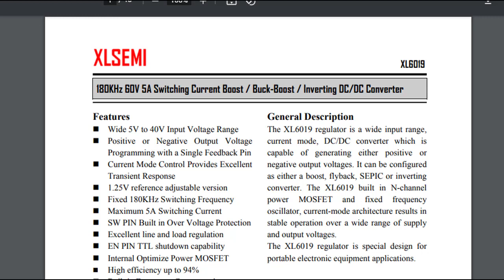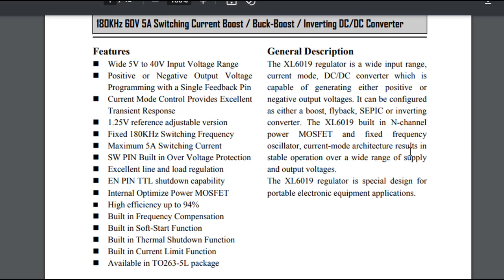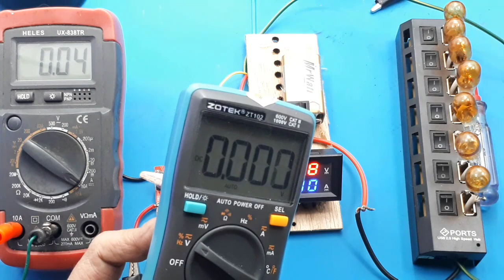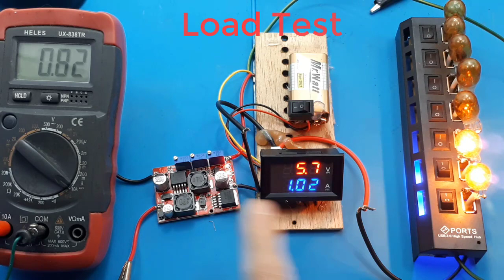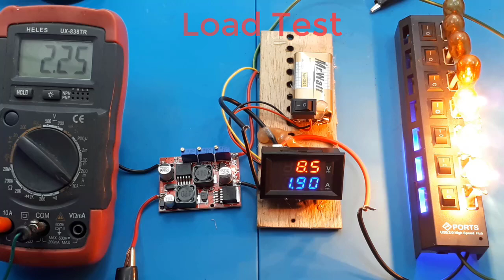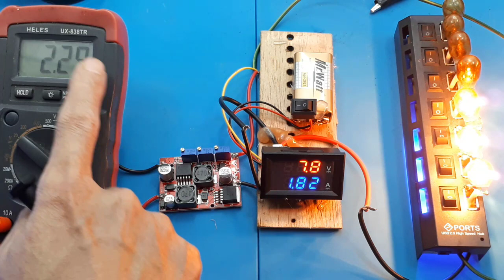Step Up Down Boost Buck Module Xl6019 LM2596S penurun penaik tegangan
Step Up Down Boost Buck Module Xl6019 LM2596S DC DC penurun penaik tegangan
Video ini hanya mentest modul automatic step up down.

Link pembelian :
1. Cek Auto Step Up Step down (OTOMATIS) DC - DC ~ LM2596s XL6019 dengan harga Rp52.000. Dapatkan di Shopee sekarang!
2. Auto Step Up Step down (OTOMATIS) DC - DC ~ LM2596s XL6019

Modul ini sangat baik digunakan pada kendaraan dengan tegangan 12V, agar teganganstabil di 12V.

00:00 radal05
00:11 Auto step up down
01:22 Data sheet LM2596
01:45 Data sheet XL6019
02:05 Spesifikasi Step Up Down
02:41. Test modul step up down

Specification: Input Voltage :4-35V Output voltage: Continuously adjustable1.25-25V unload adjust Output current: 3A MaxIf more than 15W, please install the heat sink CC range :0-2A adjustable Revoing light current: CC value 1%-100%, default is 0.1 times Minimum voltage difference: 2V Output power: natural cooling 15W Conversion efficiency: 80% the higher the output voltage, the higher the efficiency Operating Temperature: Industrial -40 ° to 85 ° ambient temperature more than 40°, lower power use, or add heat sink Full load temperature rise: 45 ° Indicator: CC indicator is Red, arging indicator is Red, arging completed the indicator is Blue. Output short circuit protection: Yes, constant current. Connect method: Can solder on the PCB with wire directly Input: IN input Positive is, IN- input negative Output: OUT output is positive, OUT- output negative Module Size: 50 x 37 x 13mm Some Applications: High-power LED constant current driver. Lithium batteries including ferroelectric, 4V, 6V, 12V, 14V, 24V battery arging, nickel-cadmium nickel-metal hydride batteries battery arge. Solar panels, wind generator voltage regulator circuit board power supply, su as automatic buck regulator circuit. Package included: 1 x LM2596 LM2577 Module